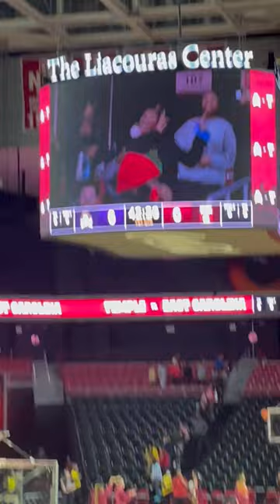BASKETBALL GAME AT TEMPLE UNIVERSITY